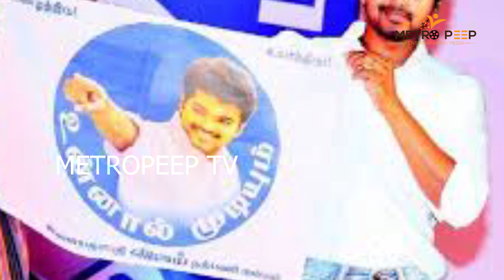விஜய் அதிரடி அறிவிப்பு அரசியல் கட்சி தொடங்குகிறாரா விஜய் ? | MASTER| VIJAY | METROPEEP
METROPEEP  TV : விஜய் அதிரடி அறிவிப்பு அரசியல் கட்சி தொடங்குகிறாரா விஜய் ? | MASTER| VIJAY  | METROPEEP